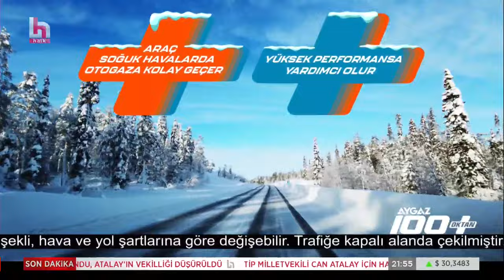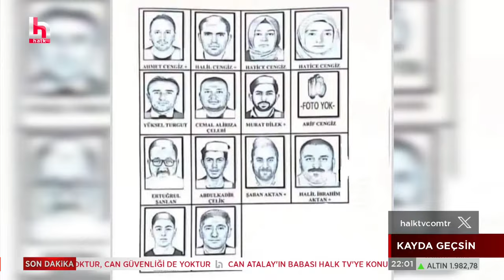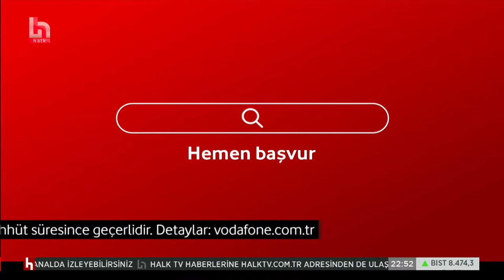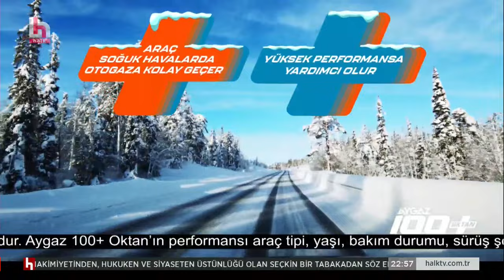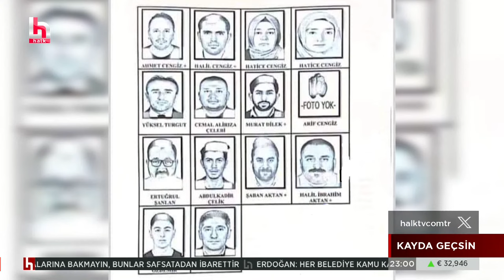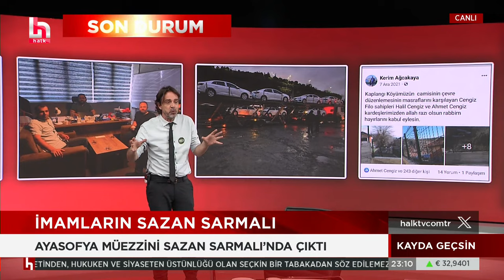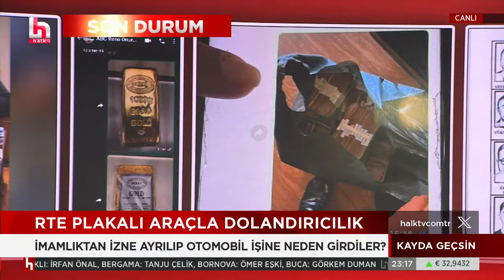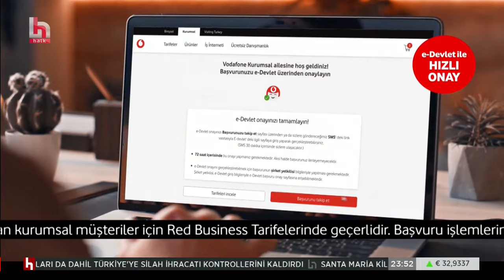Şule Aydın ile Kayda Geçsin (30 Ocak 2024)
TBMM’de Can Atalay’a hukuksuzluk... Ambulansın içindeki sır... Barış Pehlivan çok konuşulacak ambulans dosyasını açıyor. Türkiye, IŞİD’in toplanma ve geçiş ülkesi mi oldu? Din, siyaset ve vurgun... Timur Soykan dolandırıcılık fırtınasını anlatacak. İzmir’de ne yaşandı? CHP’de yaşananların perde arkası!

Şule Aydın, Murat Ağırel, Timur Soykan ve Barış Pehlivan ''Kayda Geçsin''de konuklarıyla değerlendirdi.